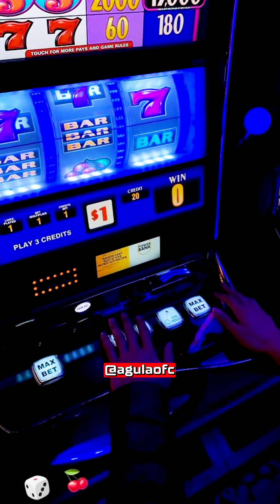QUEM INVENTOU A MÁQUINA CAÇA-NÍQUEL? A Gula